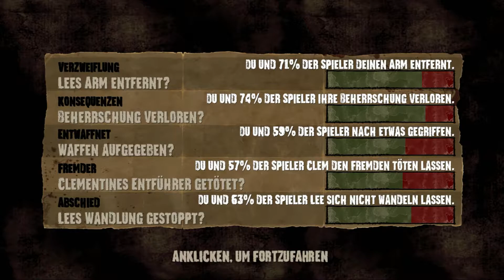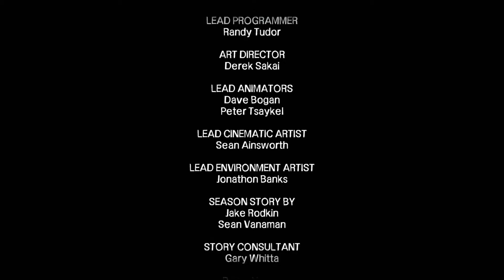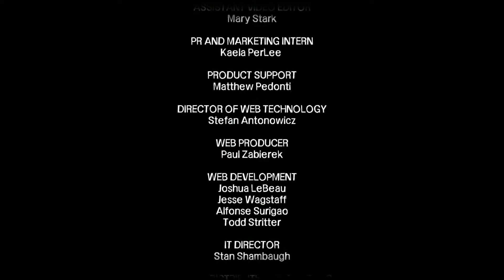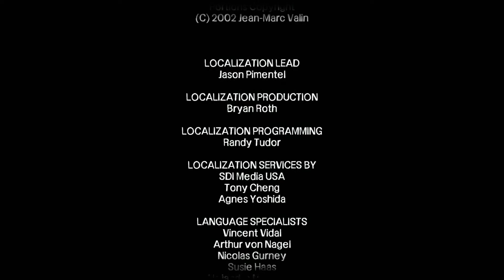The Walking Dead Season 1 Episode 5 #19 ⇒ Ruhe in Frieden Lee (Das Ende) ⇐ Let'sPlay Deutsch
The Walking Dead Season 1 Episode 5 „Die Zeit wird knapp“
( „No Time Left“ )